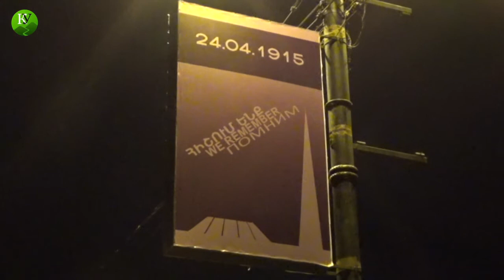Yerevan: torchlight procession in memory of genocide victims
More than 20,000 people took part in a torchlight procession dedicated to the memory of the victims of Armenian Genocide in the Ottoman Turkey. This was reported by organizers of the memorial action in Yerevan. Priests of Ararat Patriarchal Diocese of the Armenian Apostolic Church held a solemn mass in memory of genocide victims.